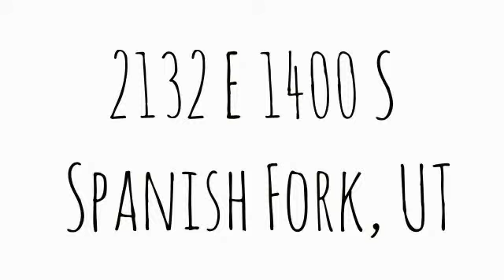2132 E 1400 S Spanish Fork, UT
Total Sq Ft: 2386
Total Beds: 6
Total Baths: 3.00
Family Rooms: 2
Fireplace: 0
Garage | Car Port: 2 | 0Year Built:  2000
Taxes: $1,195
Acres: 0.18
Construction Status: Blt./Standing
Finished Basement: 95%
Exterior: Asphalt Shingles; Brick; Stucco

Lot Facts: Curb & Gutter; Fenced: Full; Road: Paved; Sidewalks; Sprinkler: Auto-Full; Terrain, Flat; View: Mountain

Inclusions: Ceiling Fan; Gas Grill/BBQ; Microwave; Range; Range Hood; Storage Sheds; Water Softener: Own; Window Coverings

Features & Info: See Remarks; Alarm: Fire; Bar: Dry; Bath: Master; Central Vacuum; Closet: Walk-In; Den/Office; Dishwasher, Built-In; Disposal; Floor Drains; French Doors; Great Room; Range/Oven: Free Stdng.; Vaulted Ceilings; Theater Room

Remarks: Wonderful home in amazing location! Watch your kids walk across the street to school or play at the park only 3 houses away! 2 minutes to golf course, ponds, reservoir with a sandy beach, hiking trail and pavilion. 7 minutes to freeway and all the shopping. Live like you are in a gated community without paying for it! This home is darling with terrific features: 2 bay windows, vaulted ceilings, can lighting, surround sound theater speakers, $1000 220 hot tub outlet, outside gas line for BBQ and fire pit, gorgeous yard with mature trees, updated kitchen, extra parking/RV parking, all bathrooms have extra deep soaker tubs. 6th bedroom has french doors and could also be used as a den or office. Great room off kitchen can also be used as a vaulted, separate dining room. This home is clean and well care for. 2 water heaters, water softener, great utilities with higher efficiency insulation. Must See!!